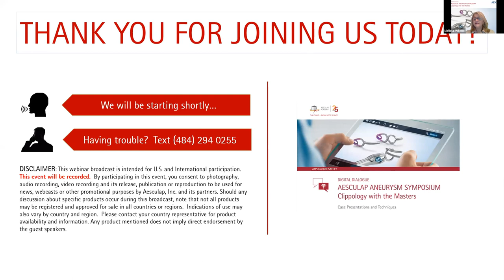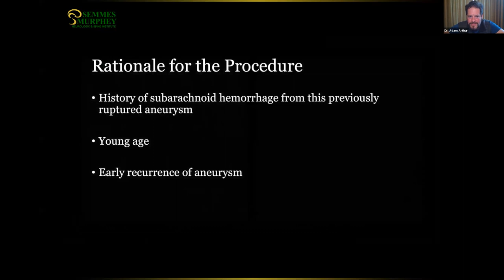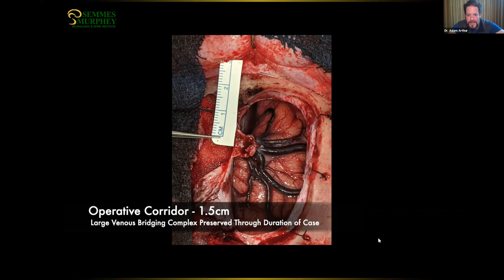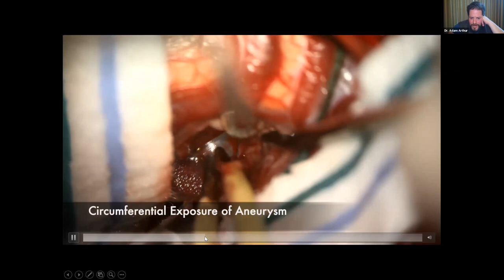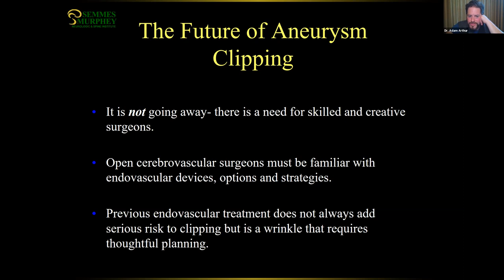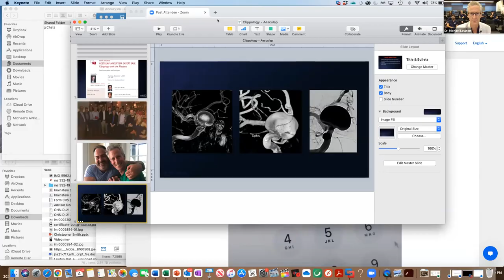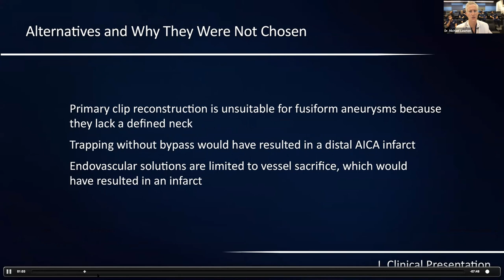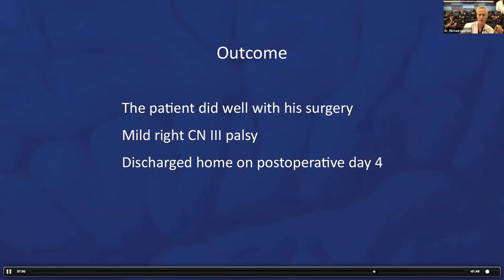Aesculap, Inc. Aneurysm Expert Talk: Clippology with the Masters – November, 2021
Case Presentations and Techniques
Hosted by: Michael T. Lawton, MD, Barrow Neurological Institute
Speakers:
Adam S. Arthur, MD, MPH, University of Tennessee Health Sciences Center Semmes-Murphey Clinic
Howard A. Riina, MD, MPhil, FACS, FAANS, NYU Center for Stroke and Neurovascular Diseases

0:00 Introduction: Aesculap, Inc.
3:12 Introductions: Our Host -  Dr. Michael T. Lawton Barrows Neurological Institute, Phoenix, AZ; Our Special Guests - Dr. Adam Arthur of Semmes Murphey Clinic and Dr. Howard Riina of NYU Langone Health
5:15 Dr. Adam Arthur: Case 1 – Ruptured Pediatric ACA Aneurysm Clipping
20:07 Dr. Adam Arthur: Case 2 – Right Pterional Craniotomy for microsurgical Clipping of MCA Aneurysm previously treated with the Woven EndoBridge or WEB Device
29:06 Dr. Howard Riina : Clipping Case 3 – Stacked clipping of previously balloon assisted coiling
42:00 Dr. Lawton: Clipping Case 4 – Occipital to Distal ICA Bypass (no clippable neck)
47:33 Dr. Lawton: Clipping Case 5: Temporal Artery harvest & Clinoidectomy for right STA-s2 SCA end-to-side bypass
52:48 Q & A:  Brief discussion of open surgical clipping vs. endovascular treatment